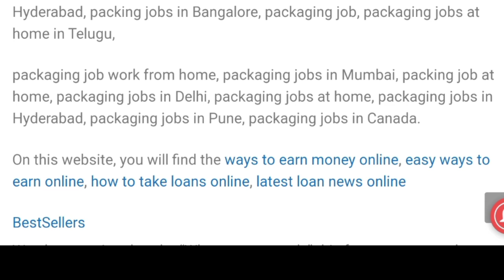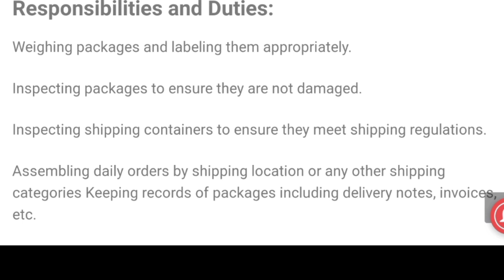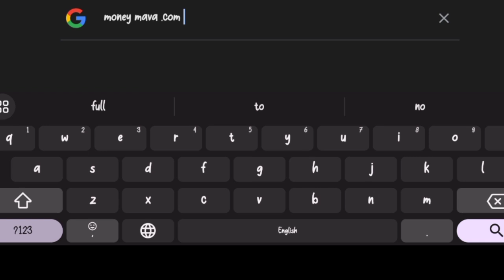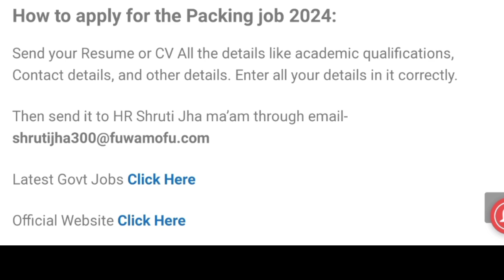ప్యాకింగ్ కోసం డైరెక్ట్ జాబ్స్ | packing job vacancy | Private job Vacancy 2024 |Company job vacancy